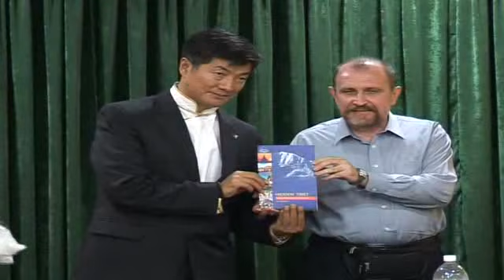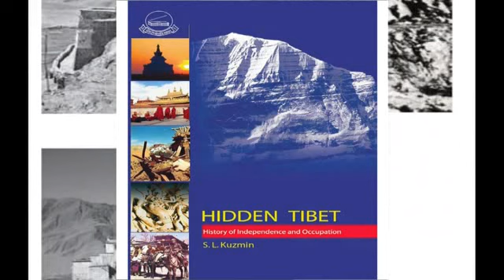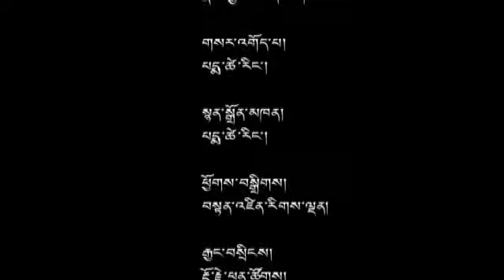20 Oct 2012 - TibetonlineTV News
Headlines: His Holiness Brings Message of Compassion to Connecticut ◆ Russian Writer's Book on Tibet's History of Independence and Occupation Launched Online ◆ His Holiness and Aung San Suu Kyi Joins International Advisory Board of Forum 2000 Foundation ◆ Tibet Still Faces Deforestation by China ◆